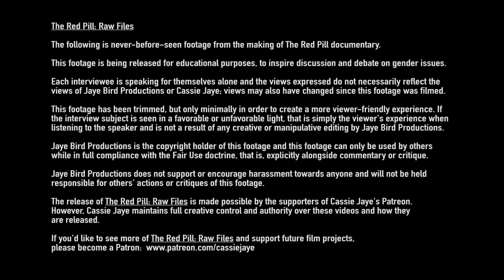The Cycle of Violent Relationships | Erin Pizzey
If you like watching these videos, please consider becoming a Patron to support future film projects

* For at least $5/month, you will have early access to ALL upcoming episodes of The Red Pill: Raw Files.

Amazon Blu-Ray US